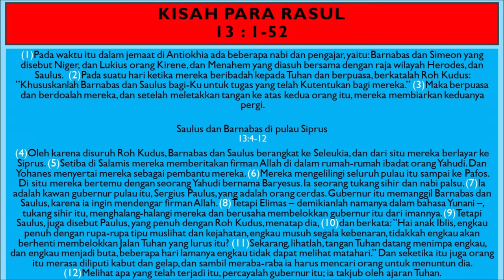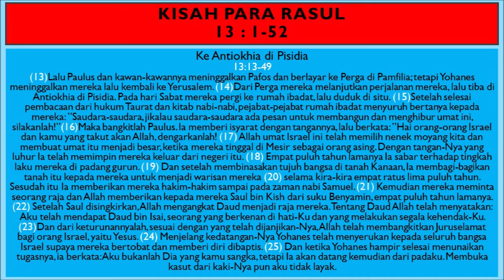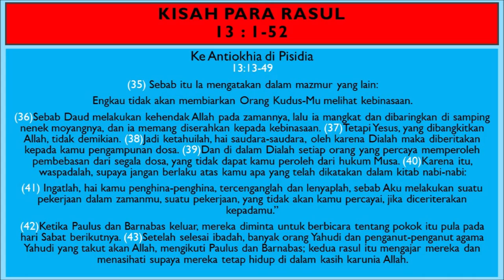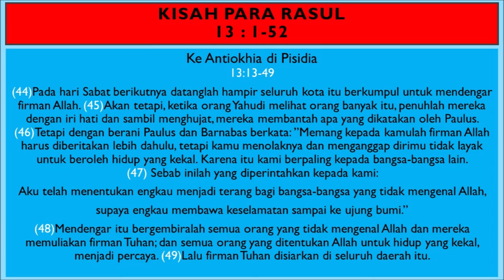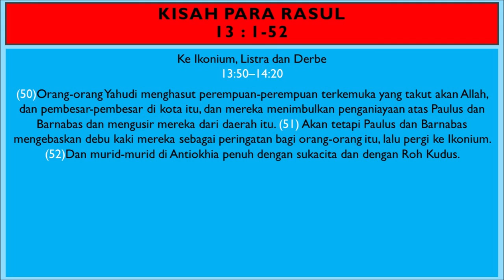KPR Pasal 13